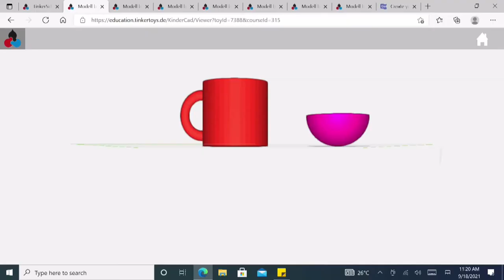The Coding Caravan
The Coding Caravan introduces coding basics to young ones, aiming at implementing creative ideas – as one can create computer games, interactive animations and graphics, and many other applications. It offers all children and beginners an easy and playful introduction to programming.

With no prior programming knowledge required, participants can learn to code using software such as Codeit!, practicalizing digital design and creative coding, and 3D printing.

The Coding Caravan carries along on all roadshows over 150 (one hundred and fifty) laptops, well charged to stay up when faced with electricity challenges. The caravan also makes available its 3D printers to print and showcase 3D designs from creative coding.

The Institute of ICT Professionals Ghana (IIPGH) being a professional association of technology experts, is driving an emerging technology-focused capacity-building program to prepare the next generation for these new job requirements. In order to achieve this objective, IIPGH launched the coding for kids program in 2018 and expanded the training program to cover all levels (children, the youth, and adults/professionals)